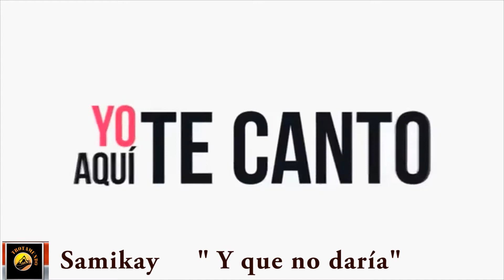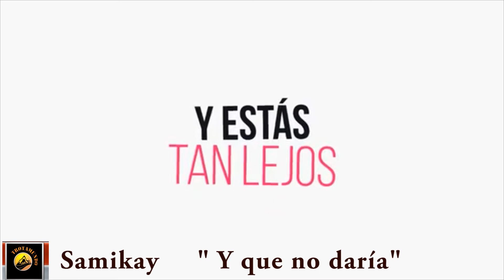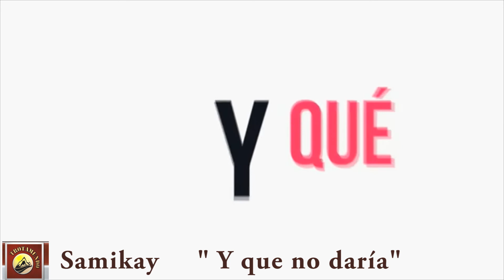Samikay presente en trotamundo